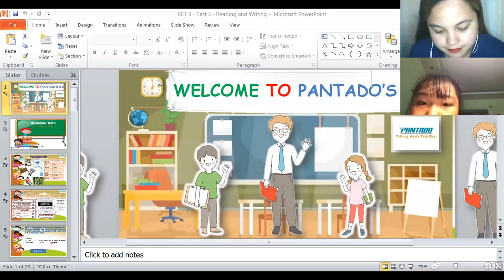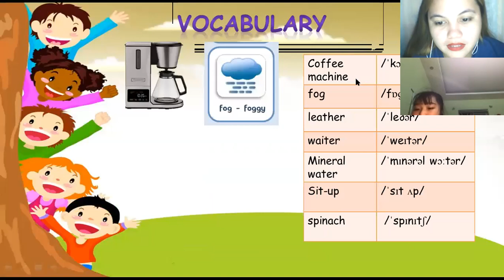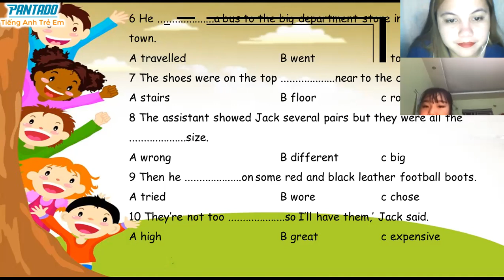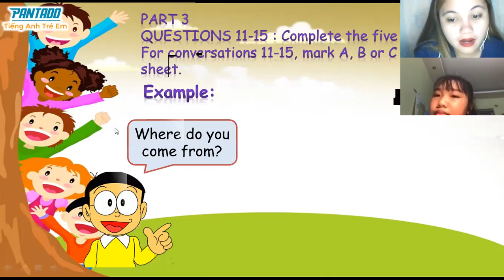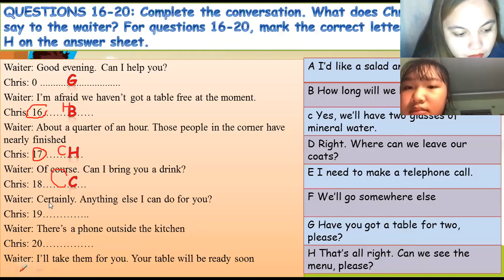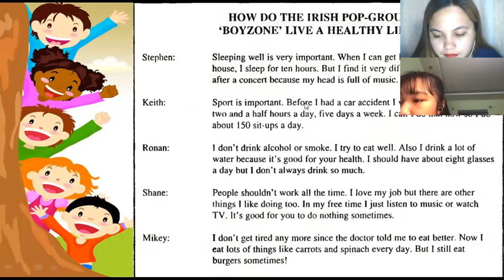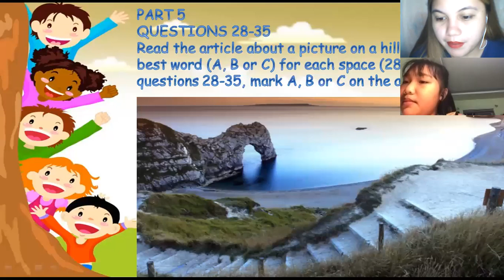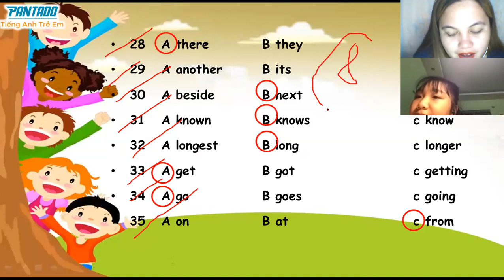pk373 8/16/20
Tonight we had reading skills. All my lessons with her, she always got a high score. But tonight, she got a low score in our activity because she said that she had a hard time remembering the names of the person which we are talking about. She is very sad for the result in tonight. I told her she can make it on our next class.